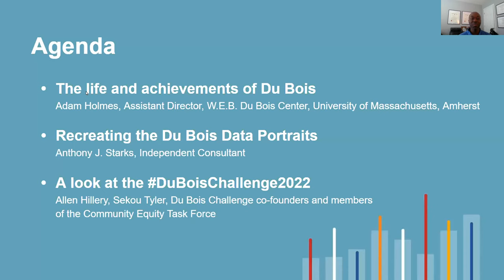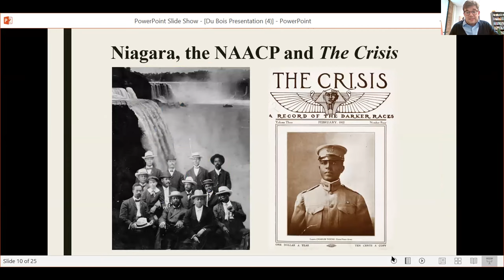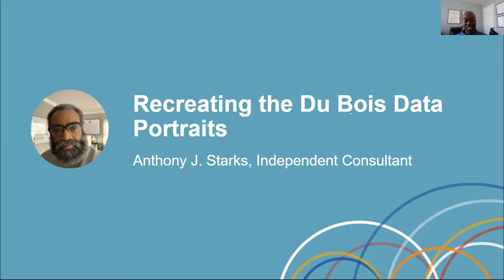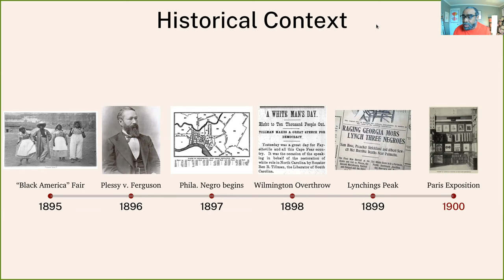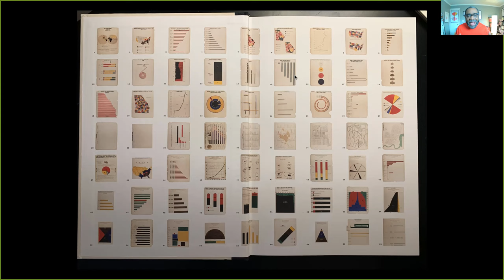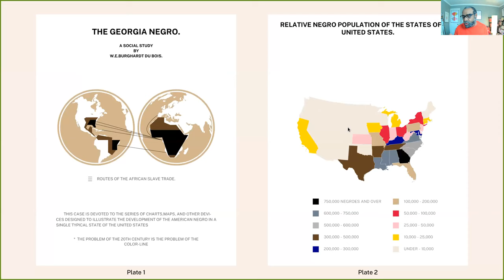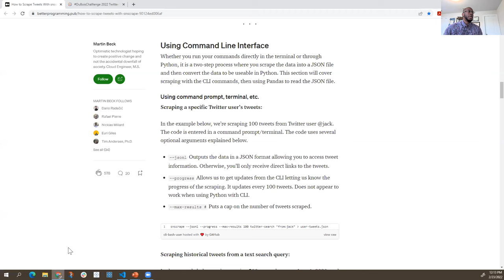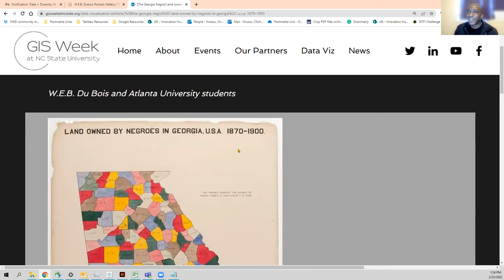Data + Diversity: The Life and Visualizations of W.E.B Du Bois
0:00 | Welcome and Intro: Sedale McCall, Community Equity Taskforce Member
3:37 | A look into the Life and Achievements of Du Bois: Adam Holmes, Program Manager, the W.E.B. Du Bois Center at the University of Massachusetts Amherst
31:09 | History of the Du Bois Data Portraits and Recreation: Anthony J. Starks, Independent Consultant
1:00:54 | The Du Bois Challenge Spotlight: Sekou Tyler & Allen Hillery, challenge co-founders and members of the Community Equity Taskforce
1:13:10 | Behind the Viz: Chimdi Nwosu